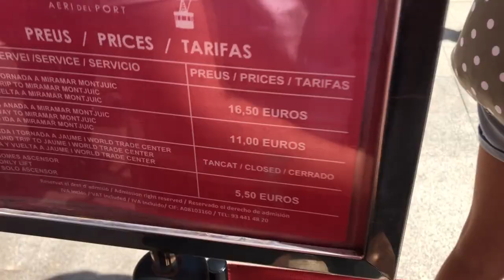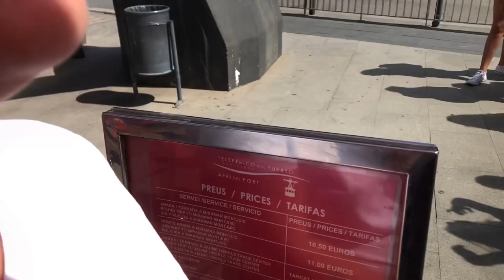Barcelona Travel Vlog PART 1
Welcome to vlog number 16!! In this vlog we go and explore the beautiful city of Barcelona! we filmed so much footage we are going to break this down into 2 parts. In this episode we explore the cable cars, and Sagrada familiar!!

Gameplay used in the video: FORTNITE PS4
Capture card: Avamedia

GAMER TAGS
PLAYSTATION- paulyoung84
XBOX LIVE- paulpartyboyy